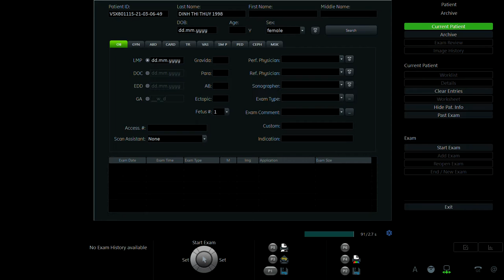ĐINH THỊ THÚY 1998